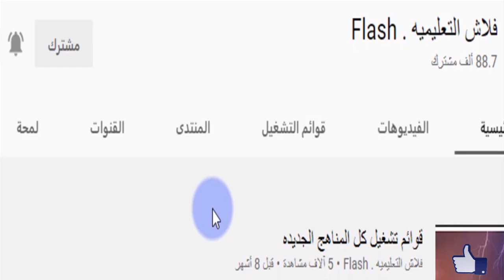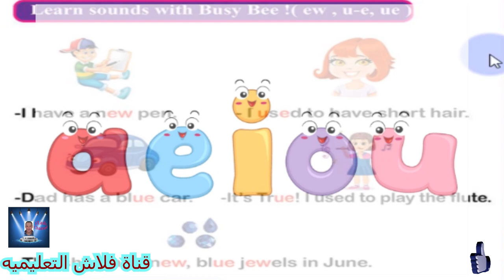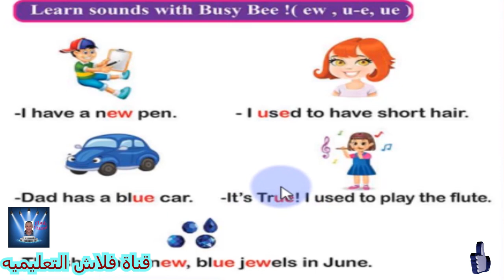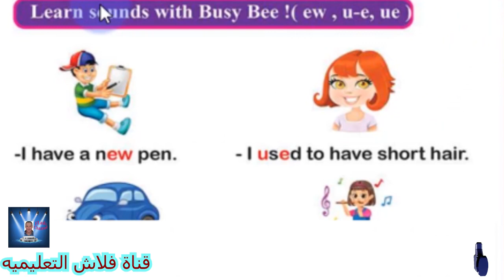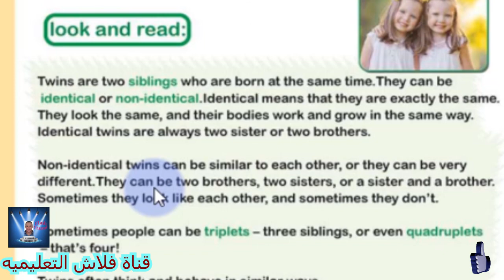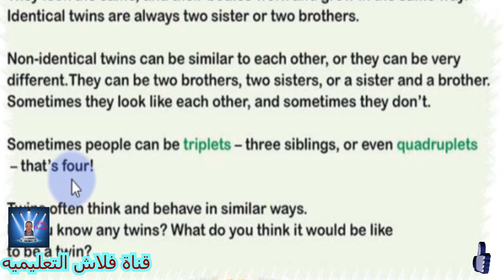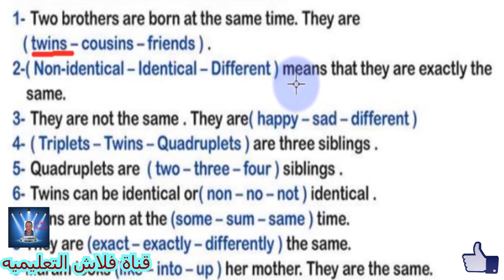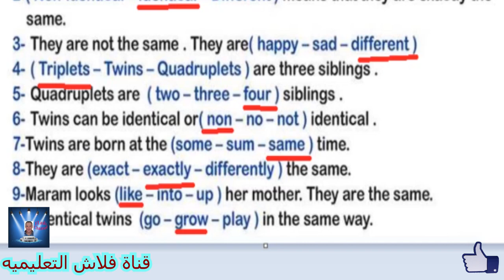الصف الثالث الأبتدائي الترم الثانى CONNECT PLUS UNIT 7 PART 4 كونكت بلاس PRIMARY 3 الحلقه الرابعه